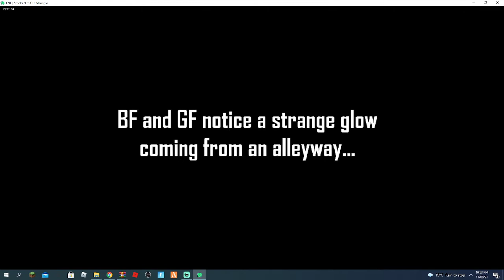Garcello mod really sad Fnf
LOL YOU THOUGHT IT WAS SAD